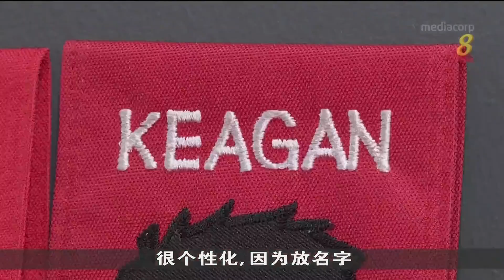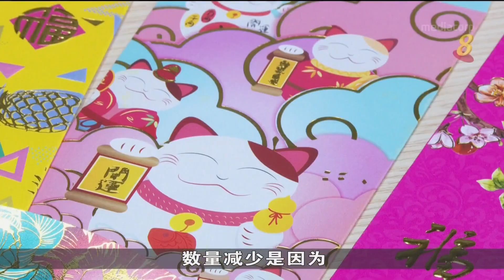业者：越来越多人注重环保 减少使用红包封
防疫措施放宽，今年有更多公司订购红包封来派发，但也有越来越多人注重环保，减少使用红包封，或是选择使用较可持续的红包封。